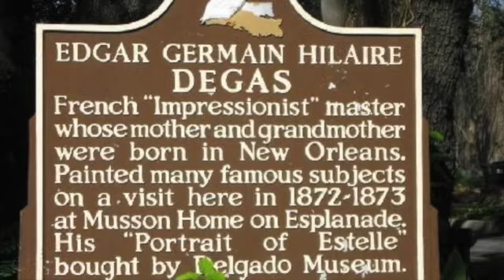Degas In New Orleans- Ronny Elliott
Written by Ronny Elliott & Terry Clarke